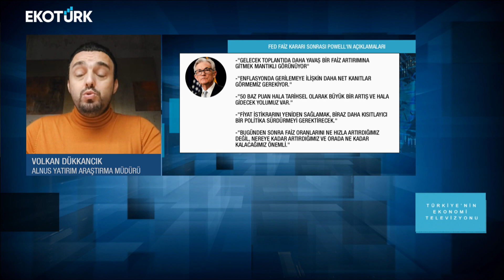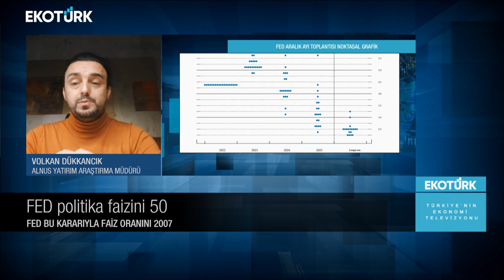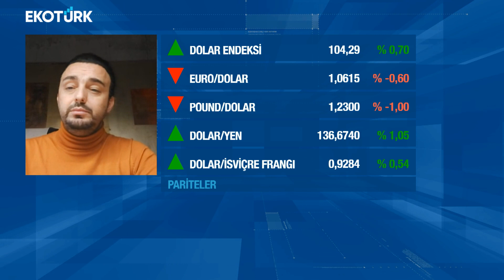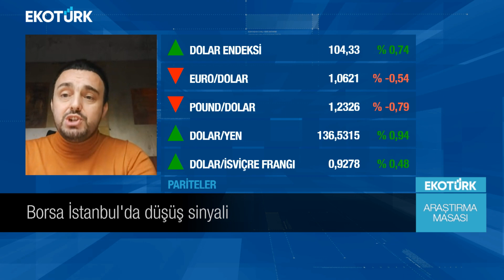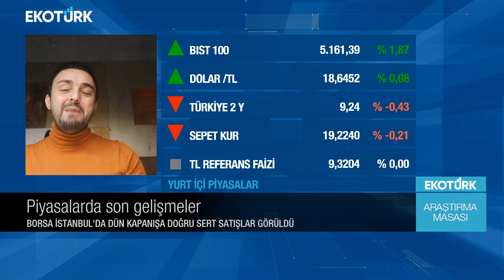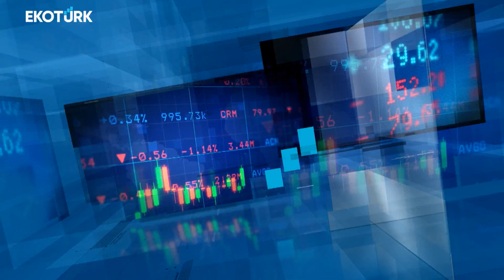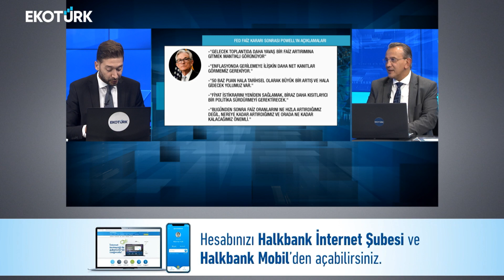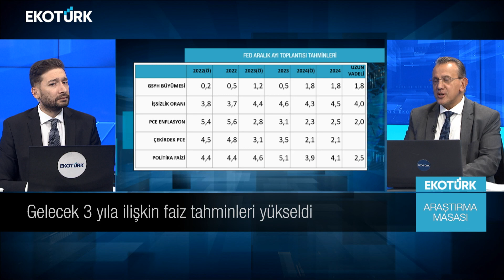Araştırma Masası | Volkan Dükkancık | Cenk Akyoldaş | Eren Can Umut (15.12.2022)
EKOTÜRK Araştırma Müdürü Cenk Akyoldaş, Eren Can Umut ve Volkan Dükkancık, piyasalara dair öne çıkan başlıkları ve gözden kaçanları Araştırma Masası'nda birlikte yorumluyor.